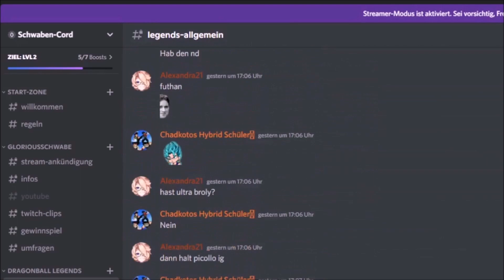NEHM ICH! // Meine Garantierten 3 LR Special 50 Ticket Summon // Dragonball Z Dokkan Battle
NEHM ICH! //  Mein Garantierten 3 LR Special 50 Ticket Summon // Dragonball Z Dokkan Battle